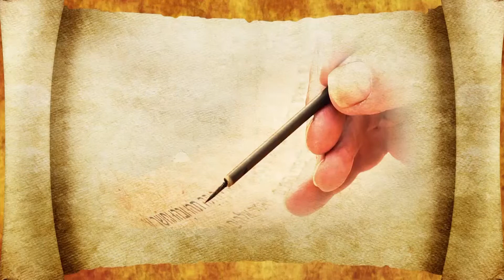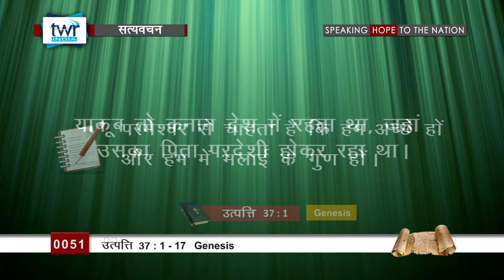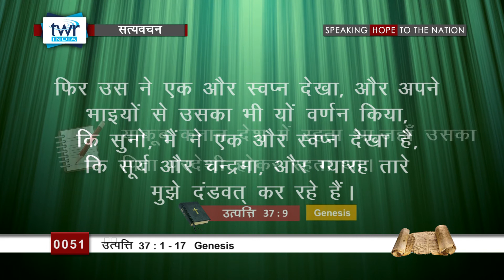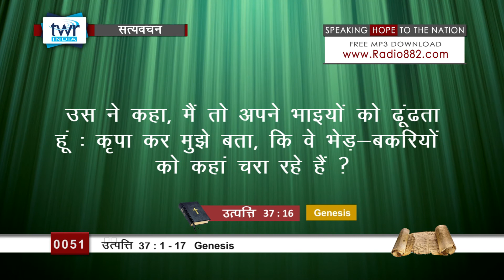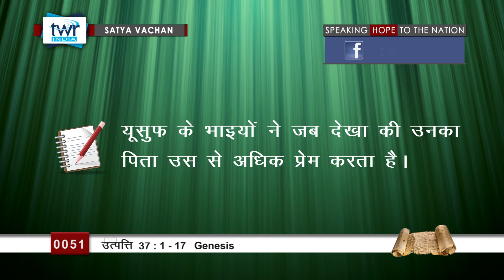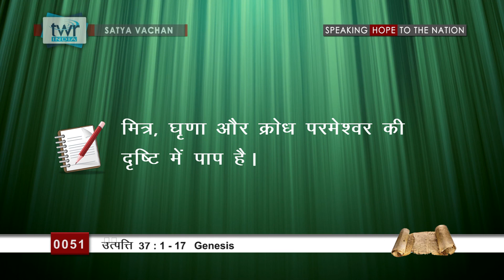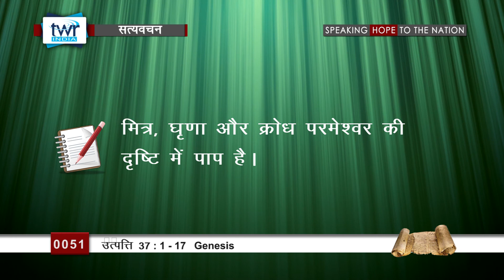उत्पत्ति (#0051) Genesis 37 : 1 - 17 Hindi Bible Study Satya Vachan